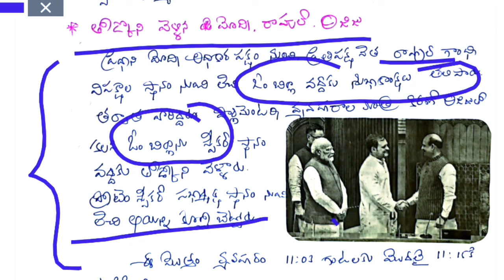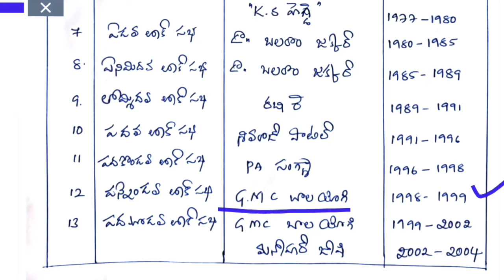18th లోక్ సభ స్పీకర్ ఎన్నిక||స్పీకర్ గా ఓం బిర్లా||48 సంవత్సరాల తరువాత ఎన్నిక||TGPSC||GROUPS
18th లోక్ సభ స్పీకర్ ఎన్నిక||స్పీకర్ గా ఓం బిర్లా||48 సంవత్సరాల తరువాత ఎన్నిక||TGPSC||GROUPS

Pls friend's
Mr.Praveen Kumar